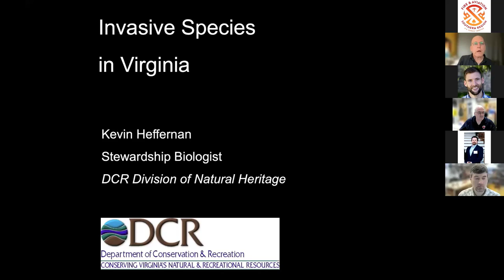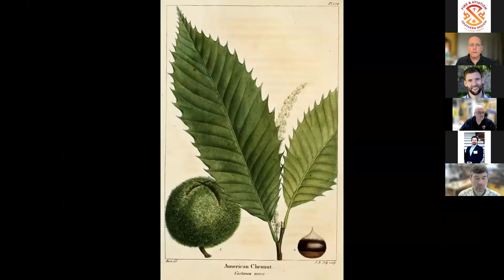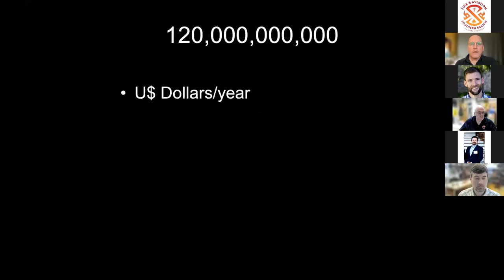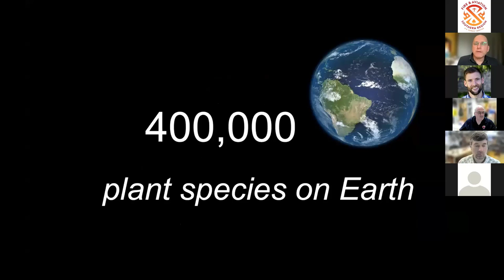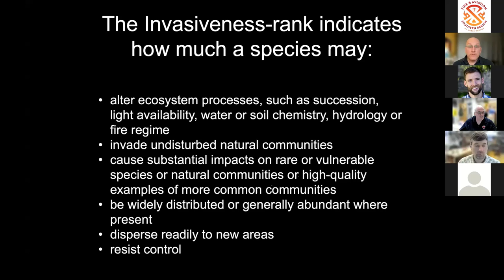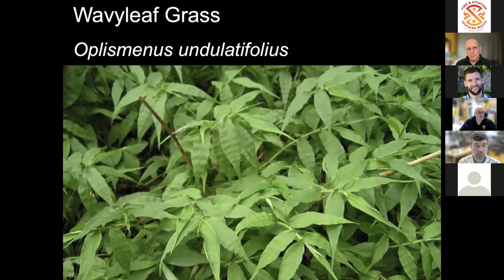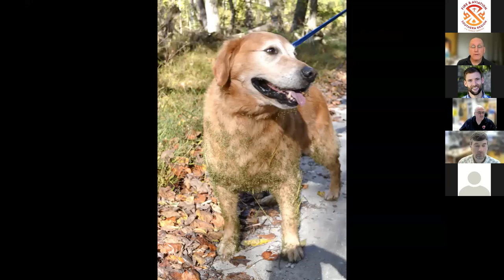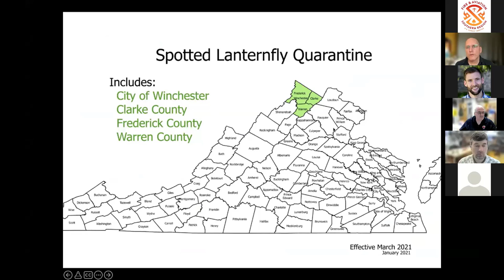Invasive Species - VPFC Annual Meeting 2022